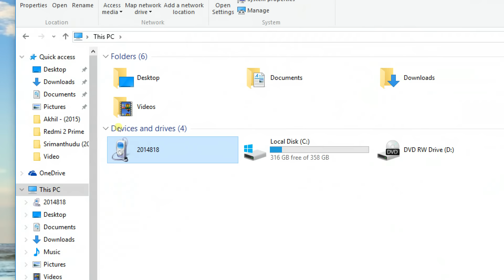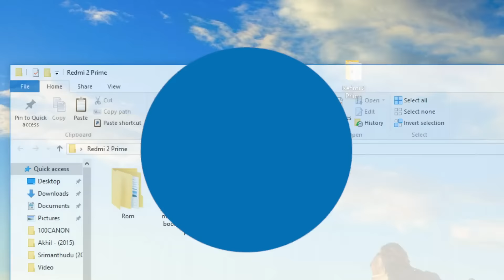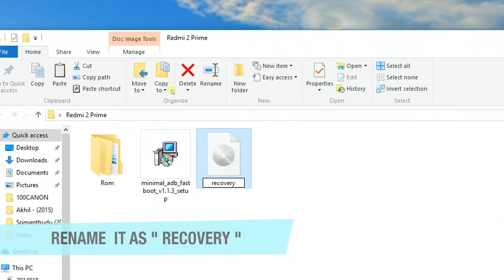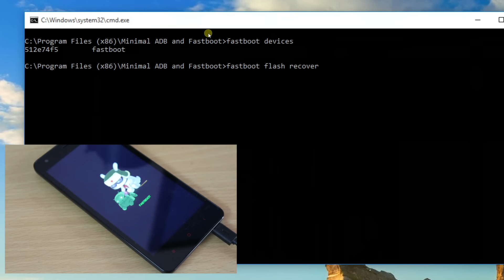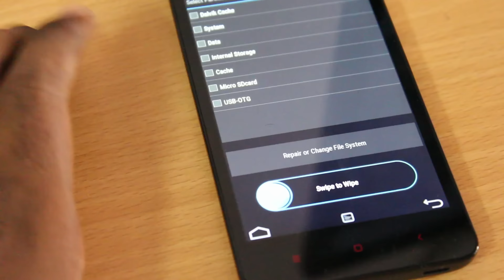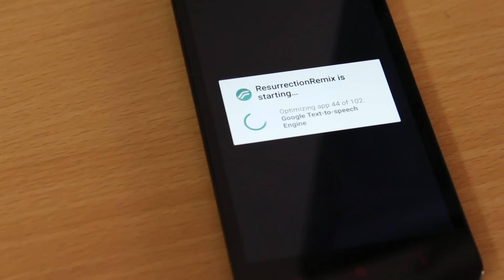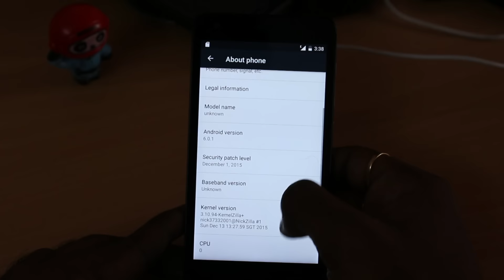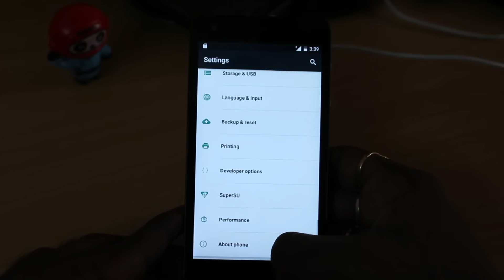[OFFICIAL M ] : Install Android 6.0.1 MarshMallow On Xiaomi Redmi 2/2A/Prime ( FULL GUIDE )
In this video u will see installing android m official based on cm13
,AOSP and other contributions .This process will work on any redmi 2 variant ..In this videoi used redmi 2 prime for
demonstration process ..